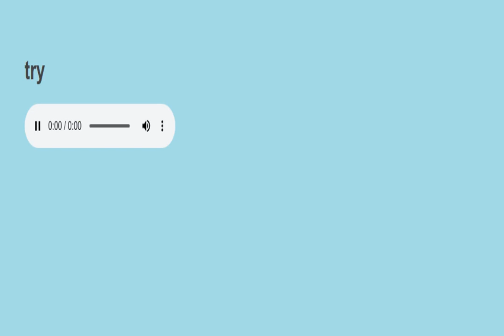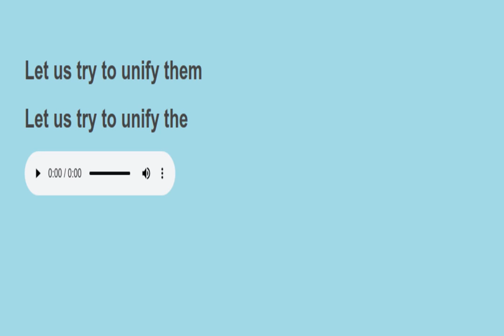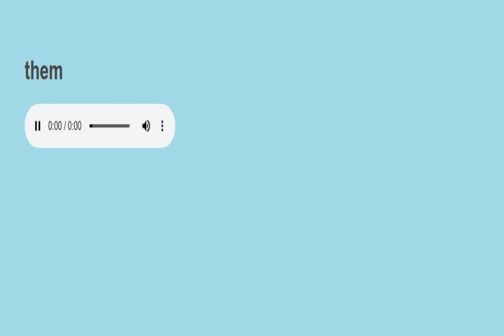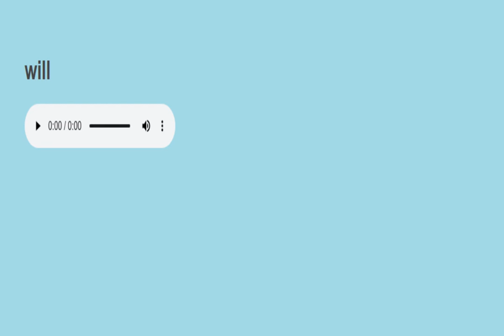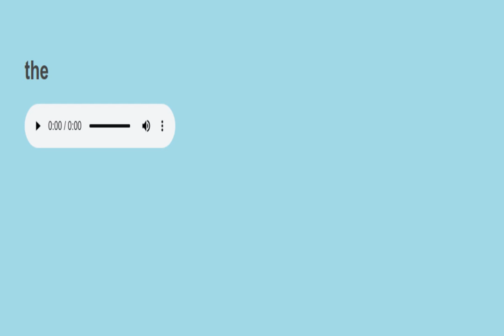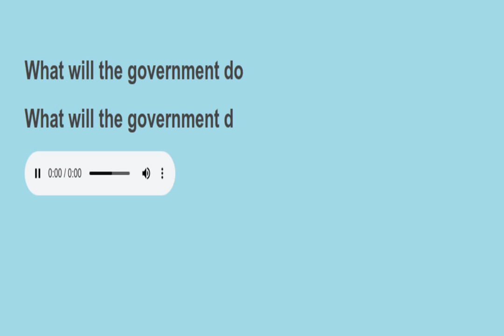Sight sentences reading practice 579